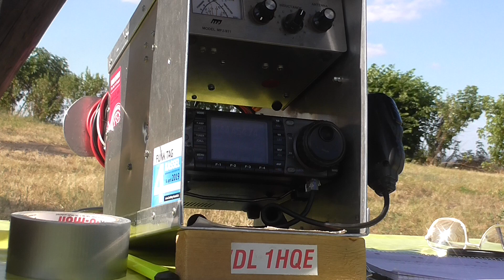Beacon DB0MMO on 144,455 mhz JN49RV [2019-07-02] in JO51ui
Licator: JO51ui  209m ASL
Rig_TRX: IC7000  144mhz es 10el Yagi